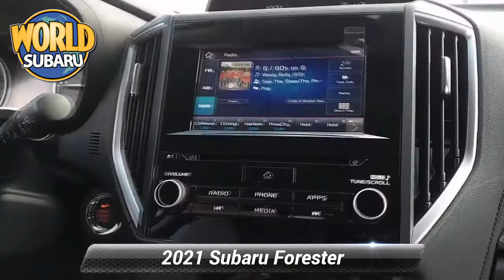New 2021 Subaru Forester Premium, Tinton Falls, NJ 22319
World Subaru

Get more for your money, ask about our world VIP program! Crystal White Pearl 2021 Subaru Forester Premium AWD Lineartronic CVT 2.5L 4-Cylinder DOHC 16V VVT26/33 City/Highway MPGAt World Subaru we believe your experience should be fast, fair and simple. We use real market data from credible 3rd parties like Kelly Blue Book so you can get a market proven price and a clear value of what your trade is worth. It's all about transparency, honesty, and integrity so you can purchase with confidence and walk away with a great deal!

[RLVID:11857:590aa3f7409f0b76:d427e41e04126036:1]